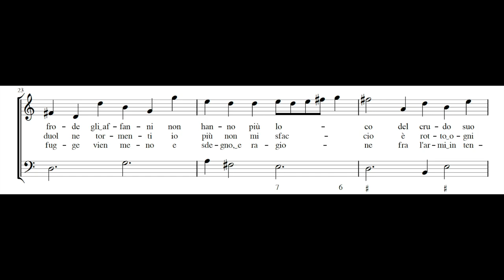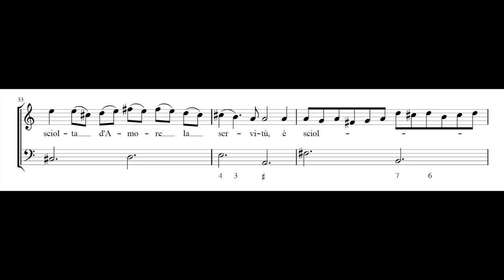GIACOMO CARISSIMI: Vittoria mio core PDF SCORE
Composed by Giacomo Carissimi (c.1605-1674). From Cantates italiennes de différents auteurs. Tome I, F-Pn, RES VM7-59-101.

Susanne Rydén, soprano
REBaroque

Carissimi, a singer and organist, established himself in Rome as a church musician before becoming a Jesuit priest. Renowned for his choral compositions, he also composed solo cantatas, which found popularity among professional singers performing in wealthy households. "Vittoria mio core" is one of approximately 150 cantatas attributed to Carissimi, most of which are much longer and more complex.

"Vittoria" is found in at least thirteen early manuscripts, suggesting its popularity. Although published in Rotterdam in 1656, it may have been composed as early as the 1630s.